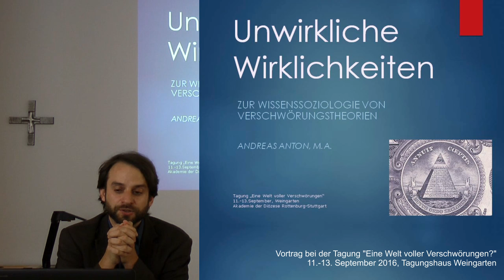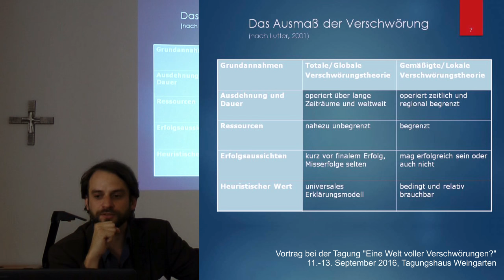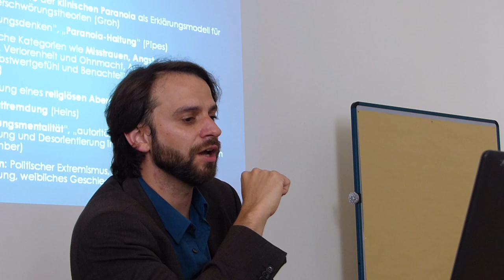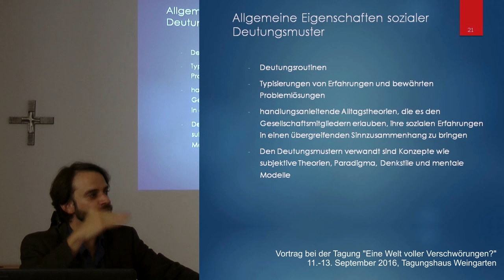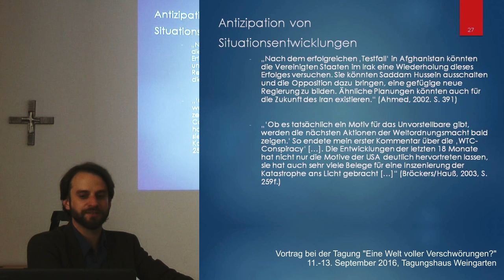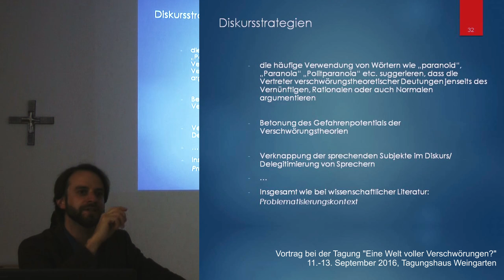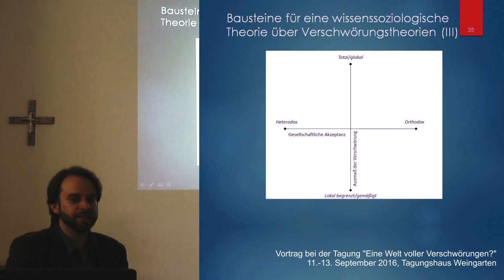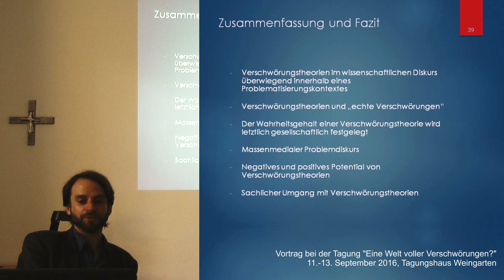Anton: Wissenssoziologie von Verschwörungstheorien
Andreas Anton: Unwirkliche Wirklichkeiten - Zur Wissenssoziologie von Verschwörungstheorien

Vortrag bei der Tagung "Eine Welt voller Verschwörungen? Verschwörungstheorien und -ideologien im Spiegel deutschsprachiger Forschung.
11.-13. September 2016, Tagungshaus Weingarten der Diözese Rottenburg-Stuttgart, in Zusammenarbeit mit Wissensdurst e.V.